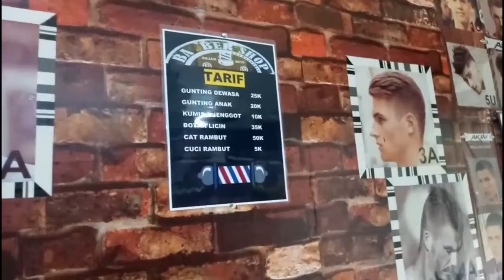tiga jagoan kompakan potong rambut di barbershop //Three handsome men do a haircut at the barbershop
Hello guys. , stay tune terus ya bareng kita, kali ini kita mau ke barbershop buat potong rambut.So ikutin kami terus ya sampai selesai.